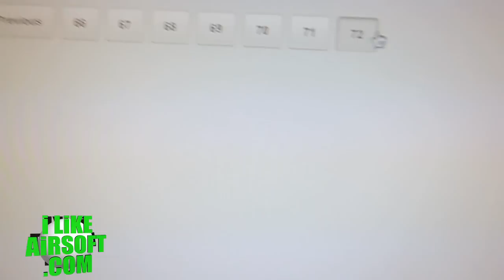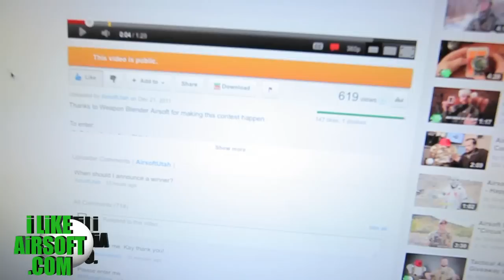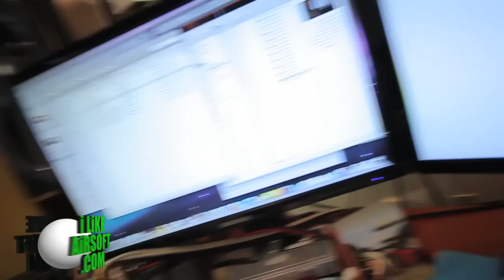Airsoft Gear Giveaway Contest 3 - Half Mesh Mask WINNER!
The "Airsoft Gear Giveaway Contest 3 - Half Mesh Mask" Winner announced!

CongraTulations to the winner of the I Like Airsoft.com Bravo half wire mesh face mask giveaway contest!  The winner was picked from 714 comments left by channel users all over the world.